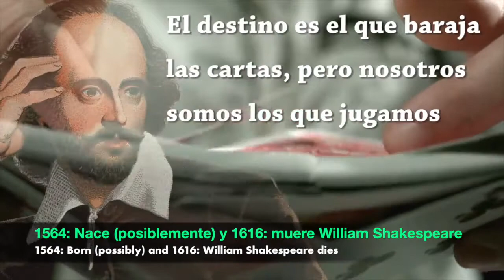3 Mayo en la Espiral del Tiempo de Alimix y Frida, Efemérides Musicalizadas. Ephemeris May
—Día Mundial de la Libertad de Prensa (decisión 48/432 de 1993 de Asamblea General de las Naciones Unidas), se celebra desde 1994

—1469: nace Nicolás Maquiavelo, filósofo y escritor italiano (f. 1527).

—1616: muere William Shakespeare (según el calendario gregoriano), dramaturgo, poeta y actor inglés (n. 1564).

—1816: Bolívar inicia la Expedición de los Cayos y regresa a Venezuela

—1903: nace Bing Crosby, cantante y actor estadounidense (f. 1977).

—1921: nace Sugar Ray Robinson, boxeador estadounidense (f. 1989).

—1933: nace James Brown, cantante estadounidense (f. 2006).

—1951: nace Christopher Cross, cantante estadounidense

—1986: nace Pom Klementieff, actriz y modelo franco-canadiense

—1997: Kasparov vence a la computadora Deep Blue en una partida de ajedrez